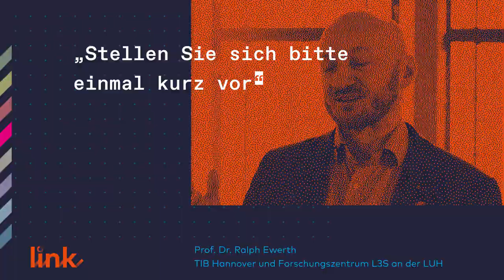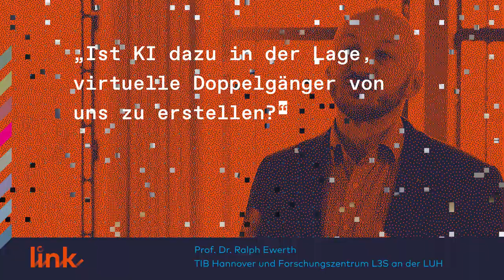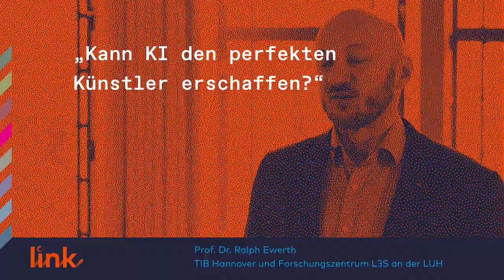Kurzinterview Ralph Ewerth | LINK – Künstliche Intelligenz in Kunst und Kultur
Seit 2015 ist Ralph Ewerth Professor an der Leibniz Universität Hannover und leitet am Leibniz-Informationszentrum Technische Informationsbibliothek (TIB) die Forschungsgruppe „Visual Analytics“, seit 2016 ist er Mitglied des Forschungszentrums L3S. Prof. Ewerth hat mehr als 50 wissenschaftliche Beiträge zum automatischen Verstehen von Bild- und Videodaten veröffentlicht.